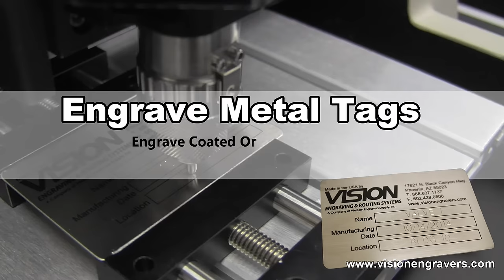Engraving Tags & Plates with a Vision Engraving & Routing System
Proudly made in the USA since 1983, Vision manufactures quality made precision engravers and CNC routers offered at best-in-class pricing. Ideal for making industrial tags & plates, Vision’s machines can engrave a clean crisp mark that won’t easily be removed. Vision's engraving software allows you to create single and multiple tag layouts with text, serial numbers, custom logos and more. Engrave coated or uncoated metals and plastics without releasing harmful fumes.

Vision has a solution to all your Tag & Plate engraving needs, visit us to learn more today!